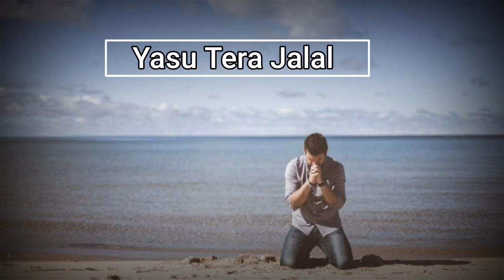Masih Geet "Yasu Tera Jalal" by Tehmina Tariq and Mary Samson with Lyrics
Geet: Yasu Tera Jalal
Worshipers: Tehmina Tariq and Mary Samson